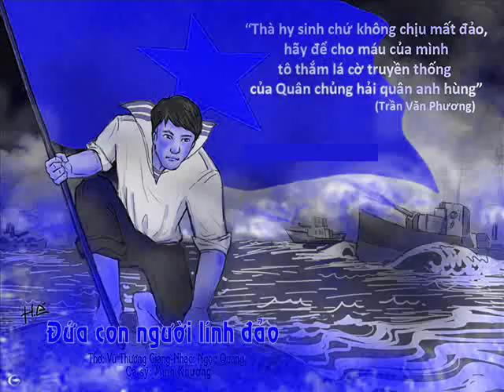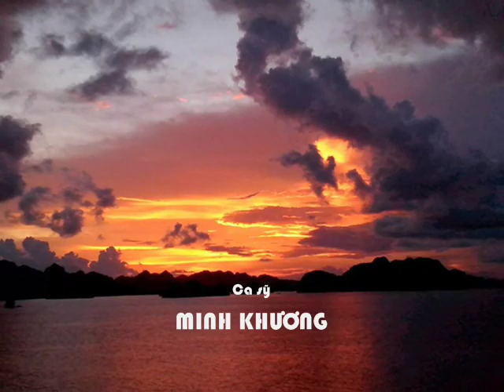ĐỨA CON NGƯỜI LÍNH ĐẢO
Thơ: Vũ Thương Giang
Nhạc: Ngọc Quang
Ca sỹ: Minh Khương